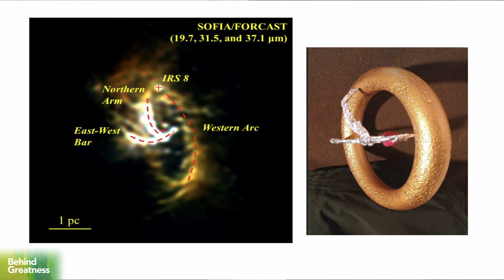Event Horizon, Space Luminosity, Black Holes | Dr. Rudolph Schild, Part 3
We are back again with Rudy. Rudy is a pre-eminent expert on black holes and a world-renowned Astrophysicist from Harvard, practising in the field since the mid-1960s. He is also the co-Founder of FREE / CCRI (see co-Founder past guests Rey Hernandez & Mary Rodwell) and also the Editor in Chief of the Journal of Cosmology.

Rudy brings us through a discussion on various cosmic topics: the earth’s giant radio telescope, that we can now see the character of the black hole for the 1st time, and an explanation on why our classical definition of the black hole is now proven to be incorrect (congruent with his theory from decades ago). We hear about the significance of interstellar dust samples, biological material in space and plants spilling out their DNA. Rudy further tickles us with his thoughts on the quantum attribute of space that records what we say and think and his thoughts on the inside-out black hole: the distant horizon. And in case you’re wondering, we get to the “G-word” and the possibility of a supreme being.

Chapters:
00:00:00 Introduction
00:03:34 The Event Horizon Discovery
00:12:19 Objects More Luminous Than Stars
00:19:17 What Is a Black Hole Object?
00:29:15 Our Universe Is An Inside-Out Black Hole
00:46:43 The Building Blocks of Life
00:51:48 Black Holes Are the Hard Drives of the Universe

To give to the Behind Greatness podcast, please visit here (as a charity, tax receipts are issued to donors)